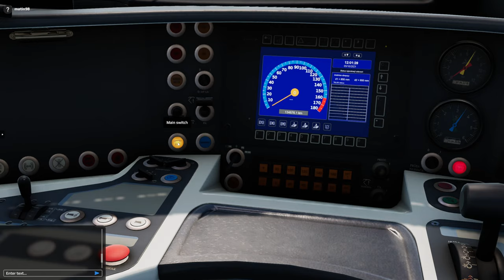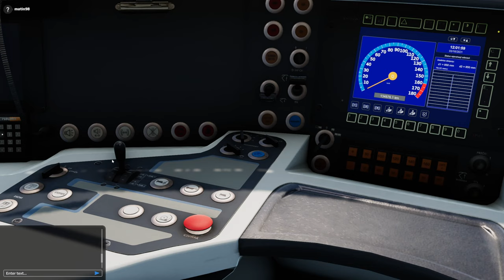SIM RAIL 2021 | #2 Durch die polnische Landschaft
Folge 2 von Sim Rail 2021 - Demo.